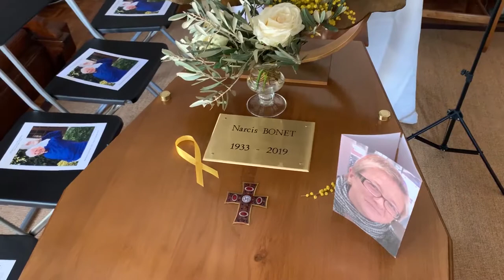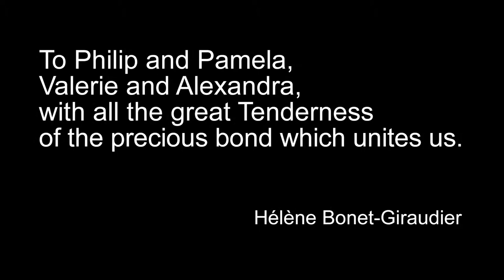Narcis Bonet and Philip Lasser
A Film by Hélène Bonet-Giraudier
Translated and narrated by Philip and Pamela Lasser